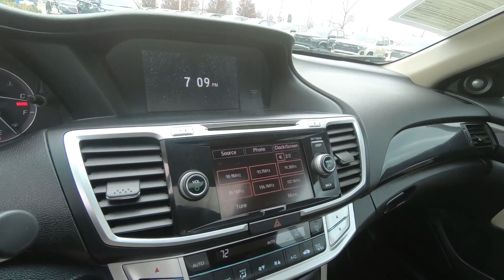Used 2014 Honda Accord EX FWD CVT PREZ Car For Sale In Brook Park, OH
to view this Used White Orchid Pearl 2014 Honda Accord EX FWD CVT for sale in Brook Park, Ohio.

Stock# 11051CT

DESCRIPTION:
White Orchid Pearl 2014 Honda Accord EX FWD CVT 2.4L I4 DOHC i-VTEC 16V 160-Watt AM/FM/CD Audio System, Power moonroof.

Awards:
* 2014 IIHS Top Safety Pick+ * Green Car Journal 2014 Green Car of the Year * 2014 KBB.com Brand Image Awards

Reviews:
* Beyond its history of reliability and high resale value, the Accord is now more varied than ever. Whether you want a no-fuss and highly economical sedan, a sporty V6-powered coupe or a hybrid that attains 50 mpg in the city, the 2014 Accord offers something for everyone. Source: KBB.com
* The Accord Coupe has always been the sporty option for those looking for the reliability and value that Honda provides. The Accord is synonymous with Honda and has been known for nearly four decades as a reliable, comfortable, pragmatic way to move families. What began as a 2-door hatchback in 1976 has grown into today's full-size sedan and coupe. Like the rest of the car, the 2014 Accord's 5-passenger interior is a pleasing step forward. The cabin boasts soft-touch materials for a quality feel. The front seats are comfortable, and the driver's seat actually toned down the lumbar support. The rear seats have even more room, as does the trunk. Sleek, rippled sheet metal defines a more streamlined exterior that has shrunk around an interior that feels roomier than previous generations. The most surprising thing about the Accord is its refined continuously variable transmission (CVT). Mated to the 4-cylinder, this CVT feels much like a normal automatic, mimicking gear changes. Even a base Accord has good power for acceleration and passing, yet attains an impressive mileage on the highway. Move up to a V6 model with 6-speed automatic transmission, and the Accord is downright quick. If you want a hassle-free, pleasing family car with a reputation for quality and an immediate familiarity, you can't go wrong with the Accord. Source: The Manufacturer Summary